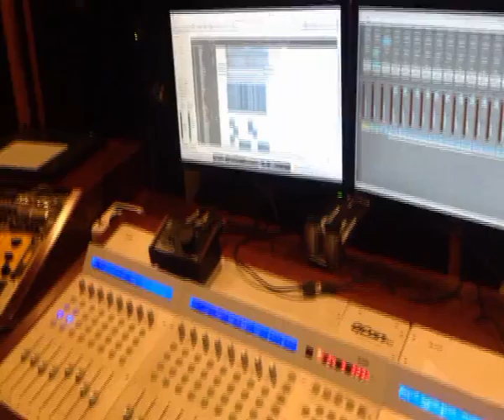Aleksandra Szwed w studio